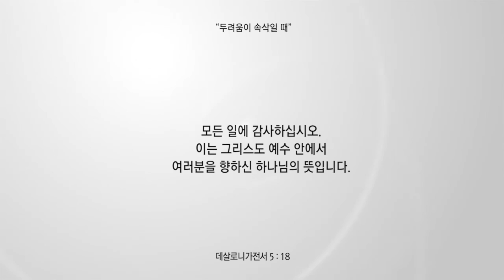"두려움이 속삭일 때" 20160807 양재 온누리교회 J4U 청년부 주일 예배 설교 (홍기완 목사)